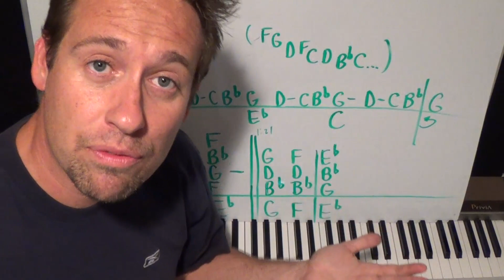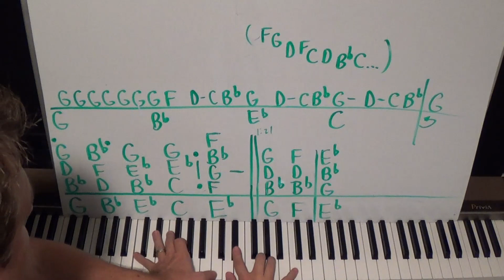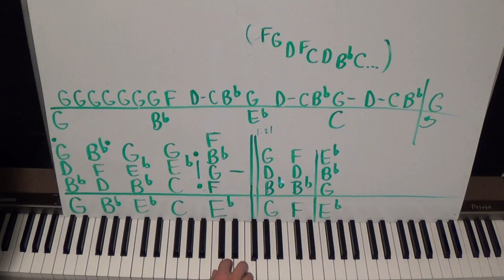How To Play A New Big Hit Pop Song On The Piano!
Hi, I'm Shawn Cheek and I invented the Easy Piano Lessons Whiteboard Technique many years ago, and debuted it on YouTube in 2007.  If you like this lesson you might like the many, many more lessons that I have on my Enjoy!